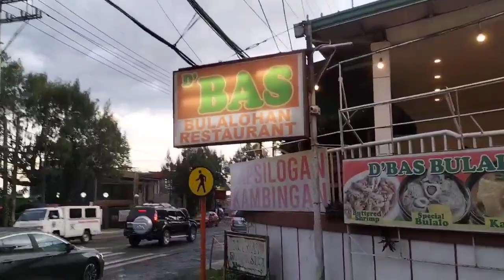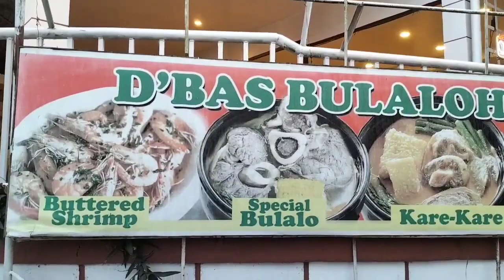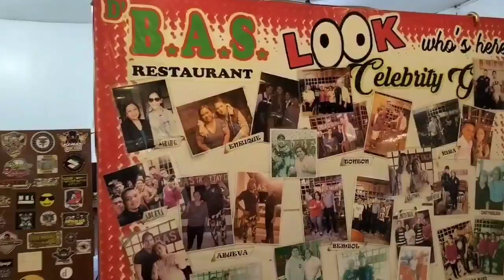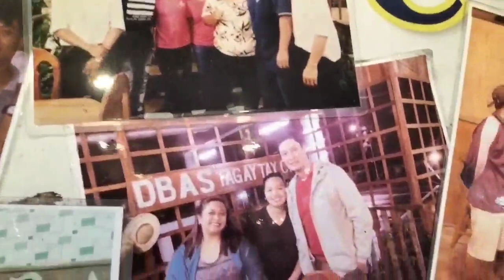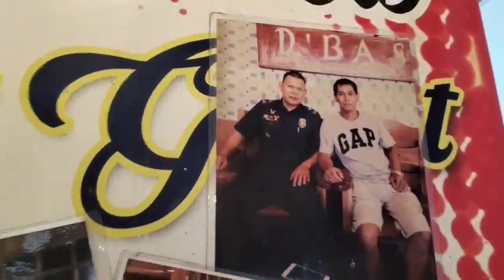D'B.A.S BULALOHAN RESTAURANT @TAGAYTAY CITY